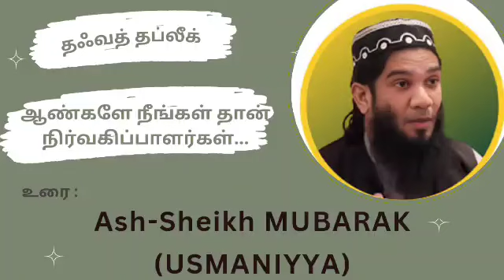ஆண்களே நீங்கள்‌ தான் நிர்வகிப்பாளர்கள் தஃவத் தப்லீக் Ash-Sheikh Mubarak Osmanian Hatton College